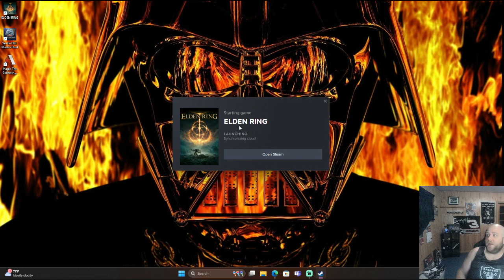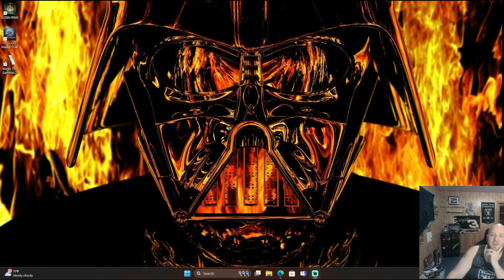Elden Ring With RaiderJ part 13